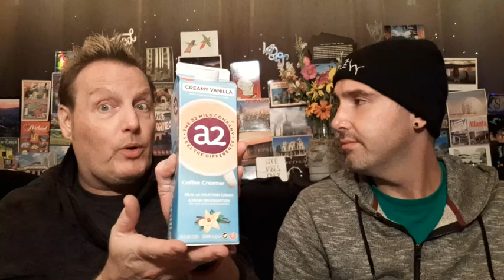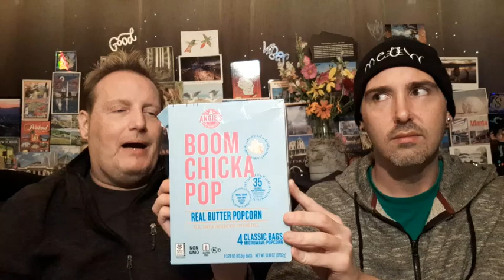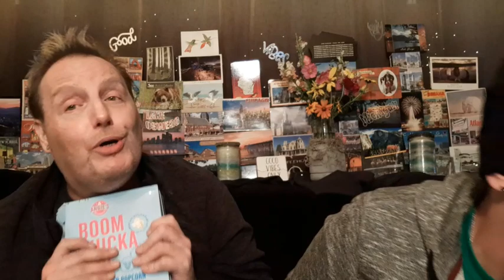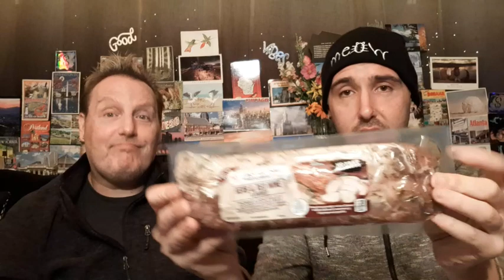$169 GIANT Grocery Haul! Friday Chit Chat :)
Happy Friday! TGIF Indeed :) Tonight Marc and I have a Grocery Shopping HAUL from Giant Supermarket in Scranton. We put off shopping so long that we were down to seasonings...and even they were running low...PLUS we have some Chit Chat in between :) Enjoy! Steve and Marc

Snailmail:
SmokeySteveAndMarc